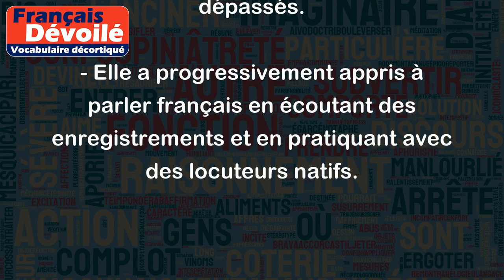Progressivement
"Progressivement" signifie de manière progressive, en faisant des progrès étape par étape, en avançant graduellement. Cela implique souvent une progression lente et constante vers un but ou une fin.
Exemples :
- J'ai commencé à courir progressivement pour éviter les blessures.
- Nous avons augmenté progressivement la difficulté de l'exercice pour que les participants ne soient pas trop dépassés.
- Elle a progressivement appris à parler français en écoutant des enregistrements et en pratiquant avec des locuteurs natifs.